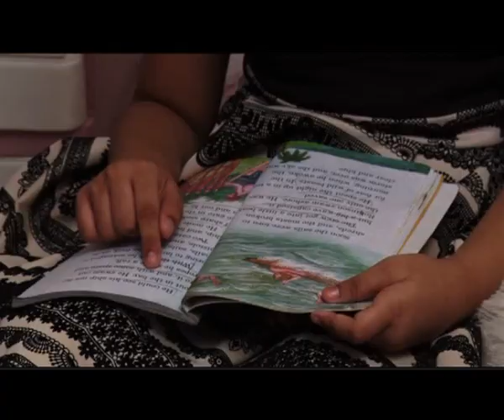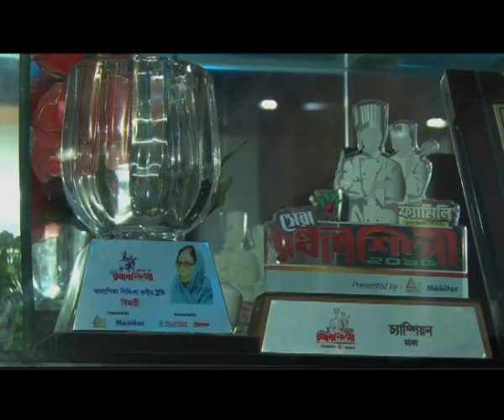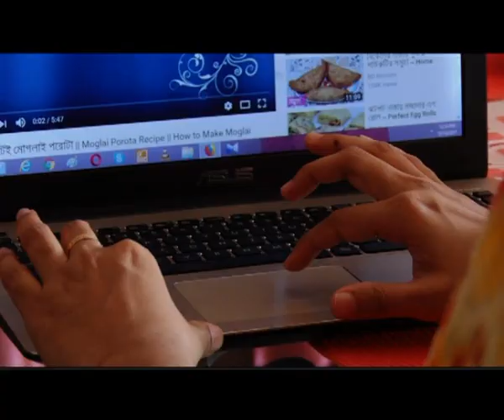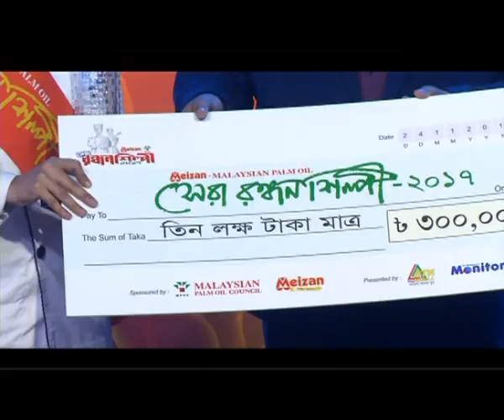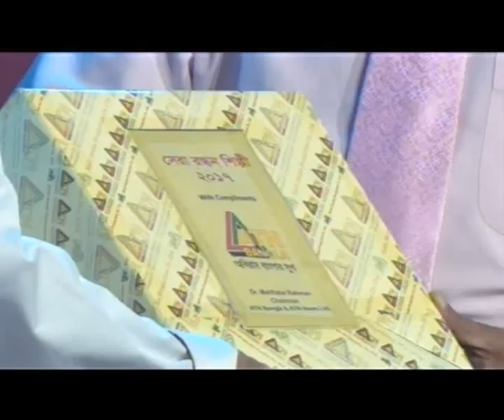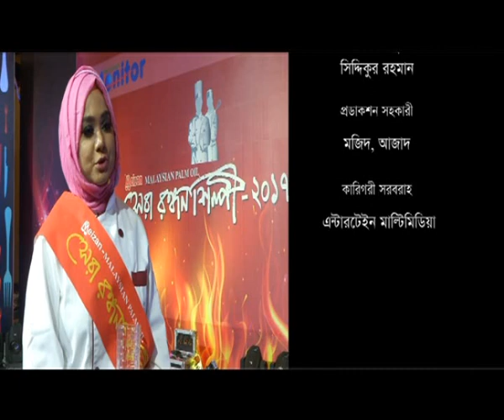সেরা রন্ধন শিল্পী-২০১৭ Shera Rondhon Shilpi Grand Finale -2017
Meizan Malaysian Palm Oil Shera Rondhonshilpi 2017, Grand Finale
On air: Friday 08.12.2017 at 08:00:00 pm and re telecaster: Saturday 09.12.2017 at 08:15:00  am at ATN Bangla . Script and Direction -Aslam Shikdar